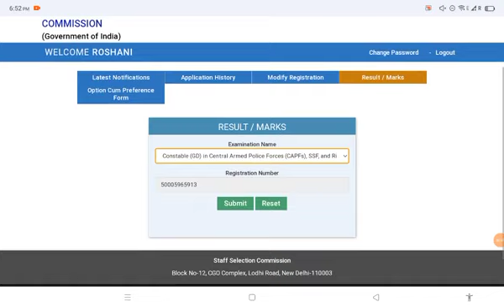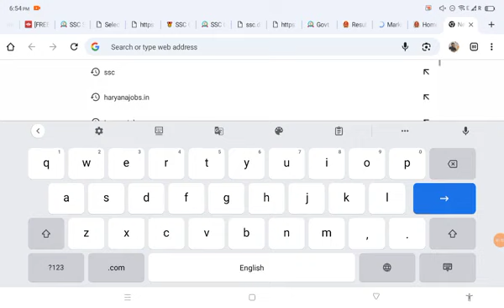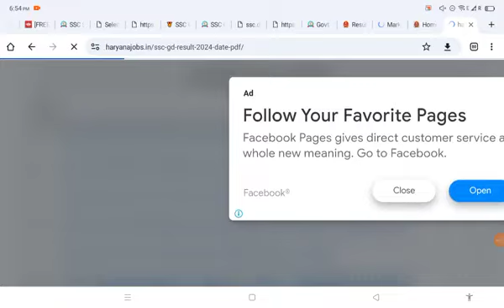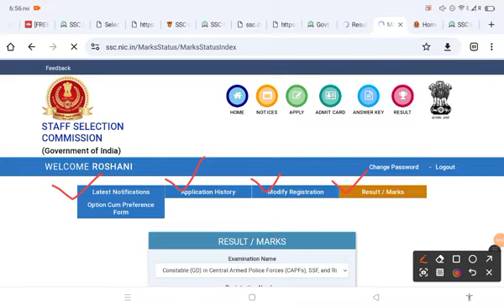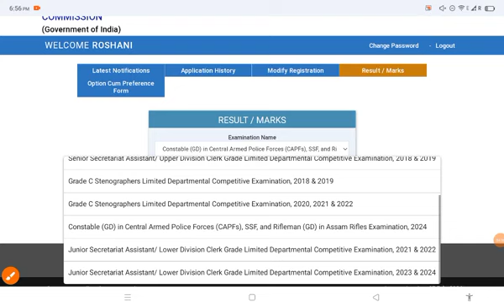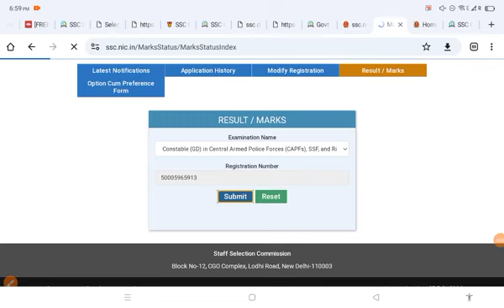SSC GD Score Card 2024 Kaise Dekhe SSC GD Result 2024 Kaise Dekhe SSC GD Marks Kaise Dekhe 2024